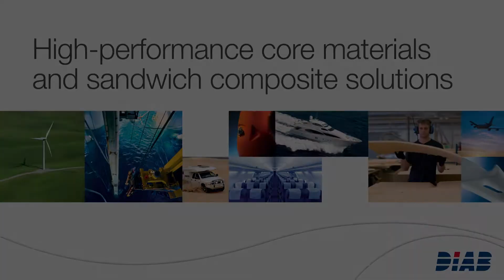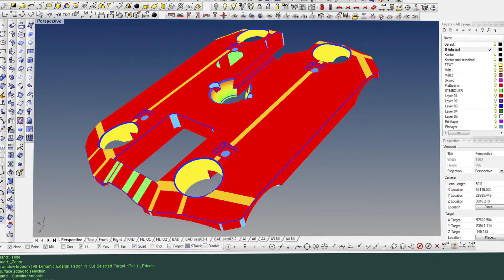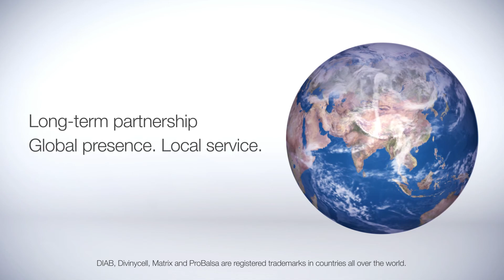Discover the power of sandwich composites in subsea applications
Go deeper with DIAB. Experience unbeatable performance down to 10,000 meters below the surface with our complete range of sandwich composite materials, finishing, kits and engineering services.